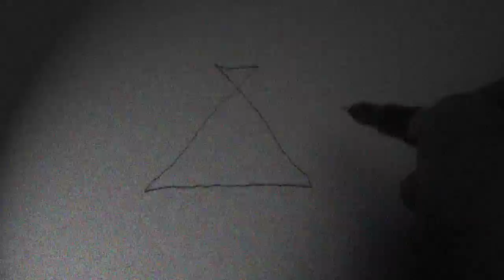pArábolA - runas - notika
-inscripciones que tienen significado
o simbolismo interesante-

notika
pArábolA